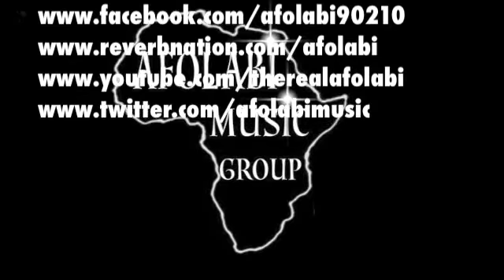AFOLABI MUSIC performing at Island Def Jam/Aigne Music Group Showcase Bronx, NY 3-29-15